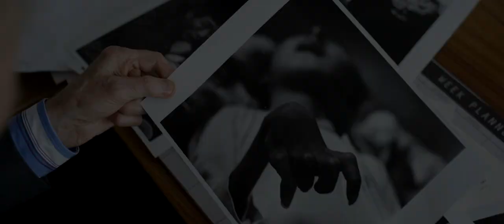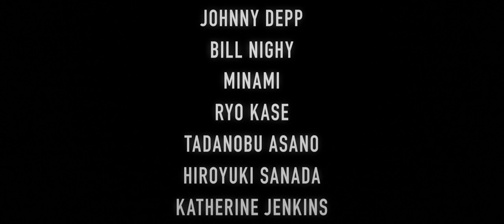MINAMATA TRAILER | OFFICIAL TRAILER | MOVIE TRAILER 2022